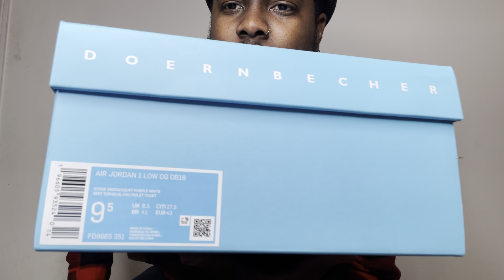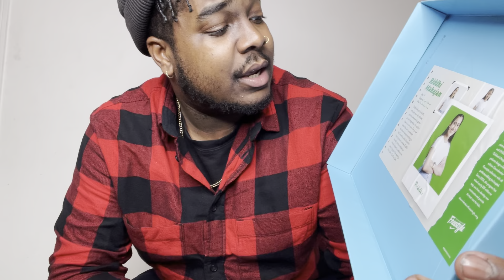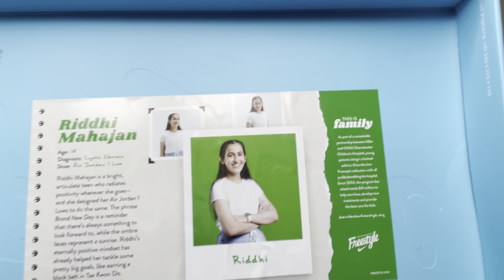Air Jordan 1 low OG Doernbecher | The Review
This is my review on the air Jordan 1 low oh Doernbecher